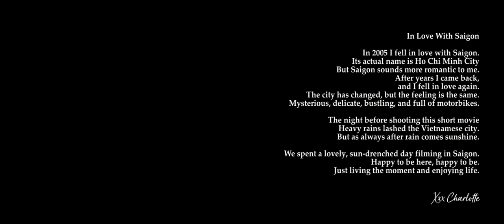Saigon. Ho Chi Minh City. Street views. A short movie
Lovely Saigon. Ho Chi Minh City. A short movie about this beautiful and nostalgic Vietnamese city. Street views. District 1.